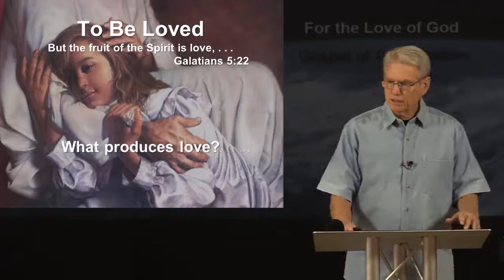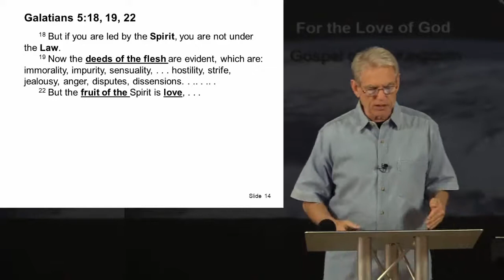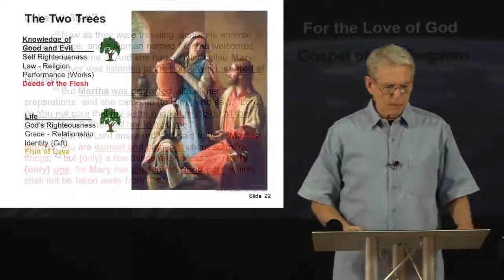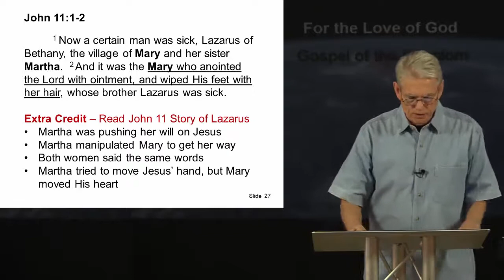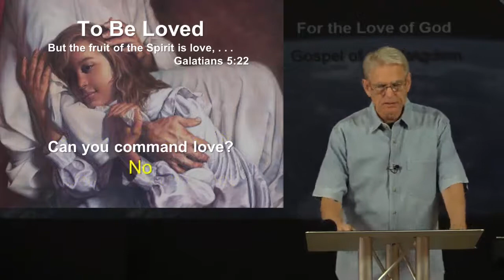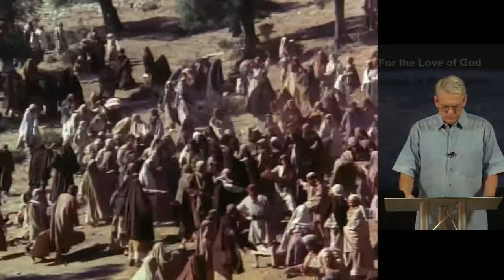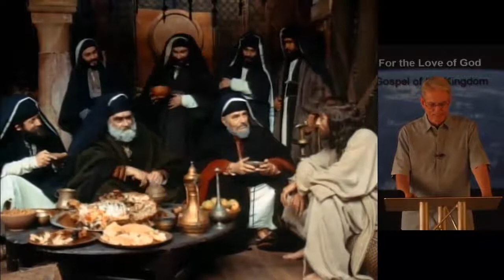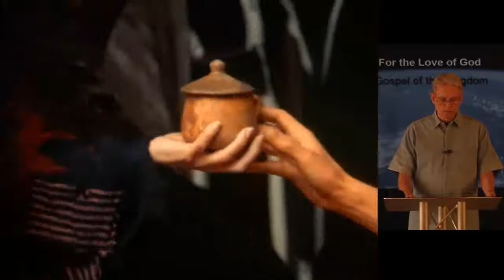To Be Loved – James Trivette - For the Love of God – Part 10 – 7.12.2018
What builds love?  What destroys love?  What is it that God really wants from us?  This is the tenth lesson of a life changing series that will bring you to a deeper relationship with Jesus.  This series will open up the bible with keys of revelation that unlock the mysteries of the gospel.  For better viewing choose 720p HD in the gear icon above on the Video Viewer.